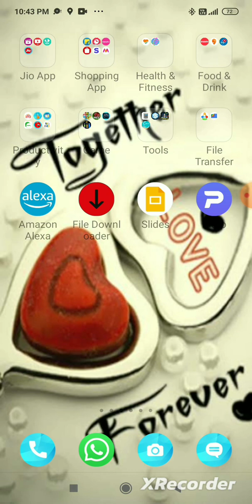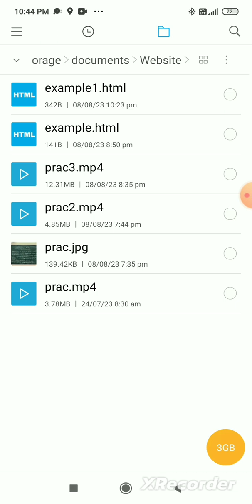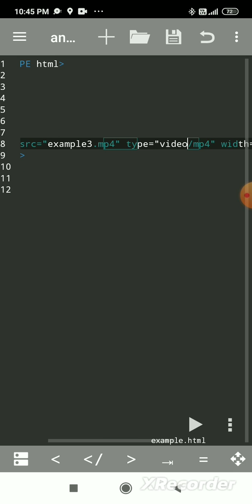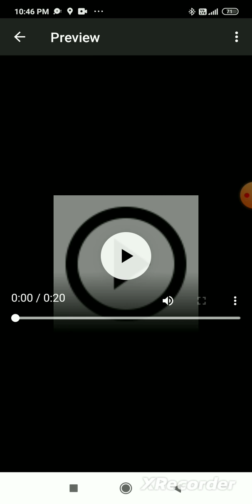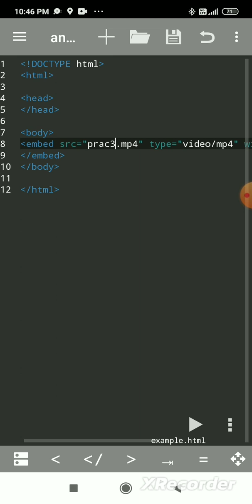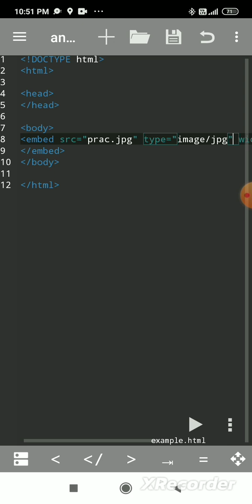Embed Tag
In this channel you learn about coding, basic compute, FOSS etc

NSQF - Web Application (803)

Part 1- Embed Tag (Unit 2 - Customizing and Embedding Multimedia Components)